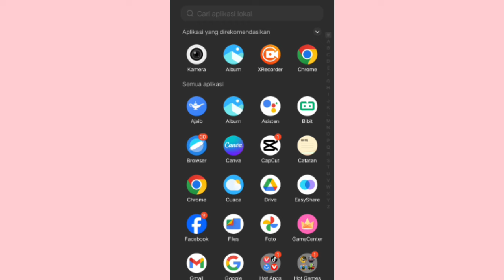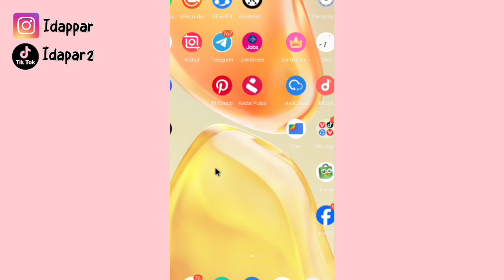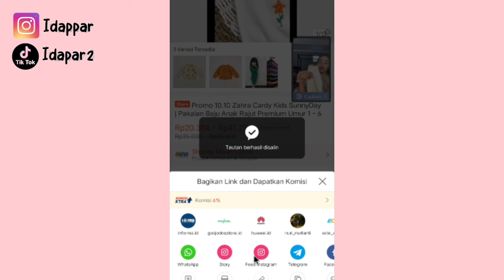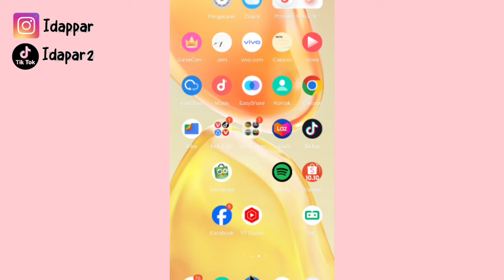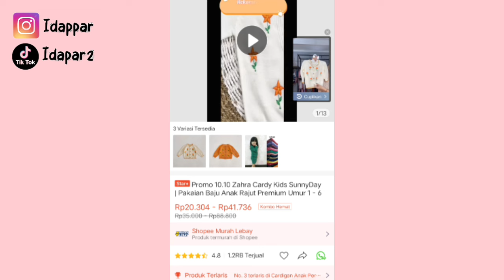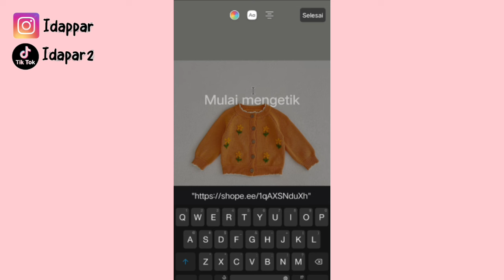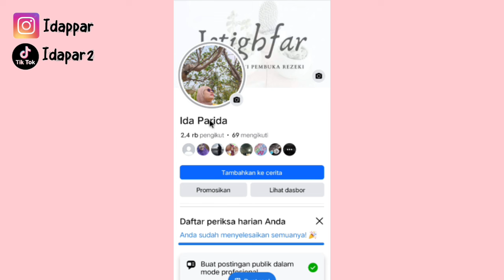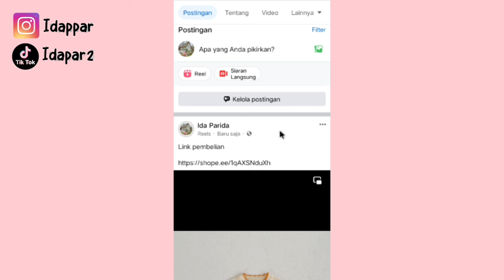SHARE LINK SHOPEE AFFILIATE DI FACEBOOK HARUS KAYA GINI ✅ LINKNYA BISA DI KLIK 👍 LANGSUNG KE SHOPEE